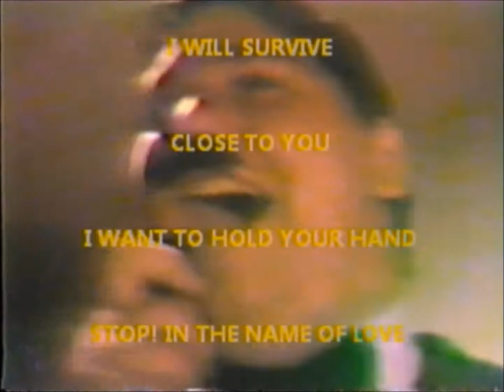PT 5 BLOODY CHRISTMAS (1983)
In 1983, Christmas got BLOODY!
So goes the tag line for this 1983 video feature directed, acted and produced by a group of kids who worked together at The WINCHESTER MYSTERY HOUSE.
The evil Mr. Dulwitch (Rich Cirivilleri) has created a monster by animating a Christmas tree in his tree farm and turning it into a deadly beast which goes on a rampage of death before an intrepid teen couple can stop it. Biff:Chris Hull  Jody; Joscelyn Boudreau  Inspector Organs: Andrew Lange  58 mins. BW & COLOR  presented in five parts with an epilogue